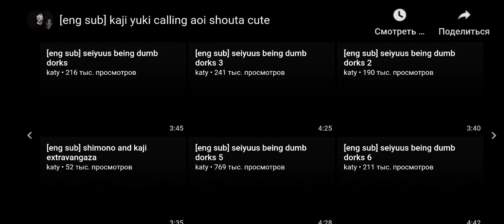Aoi Shouta rus sb